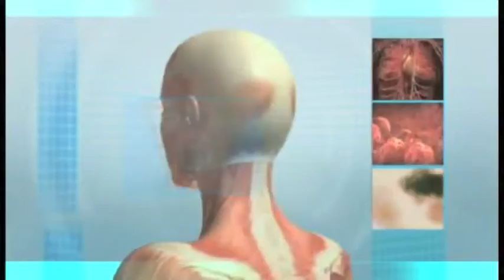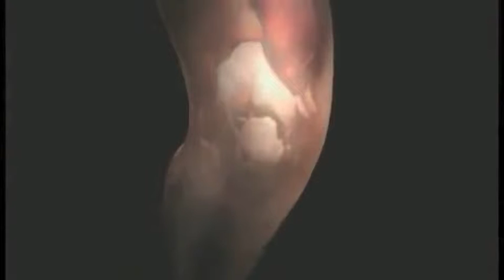New Patients - Systemic Health and Oral Health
Welcome to Wallingford Smilemakers. Here is some information on Systemic Health and Oral Health.